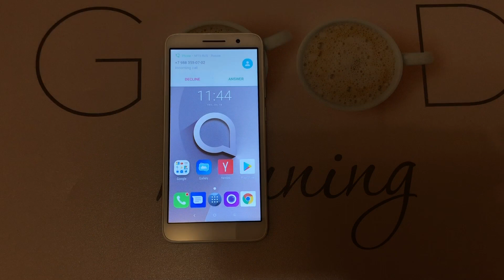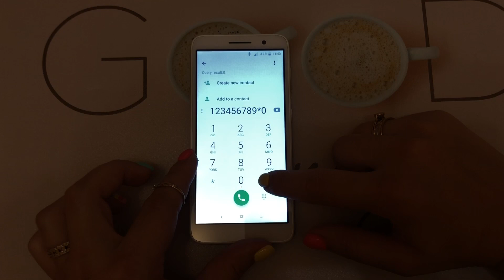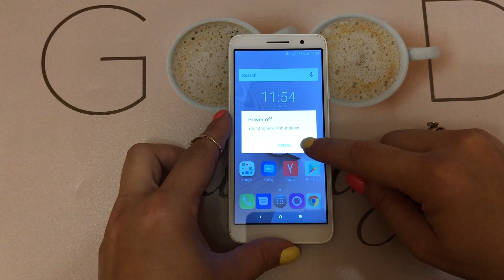Incoming call Alcatel I 5033D